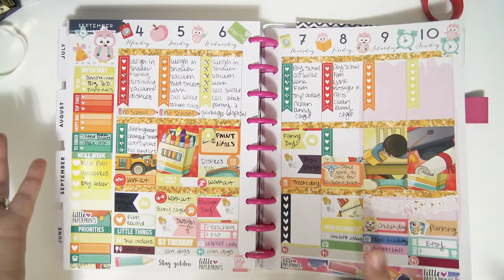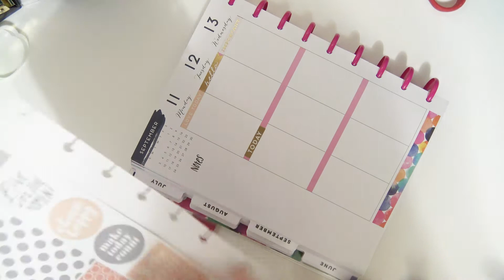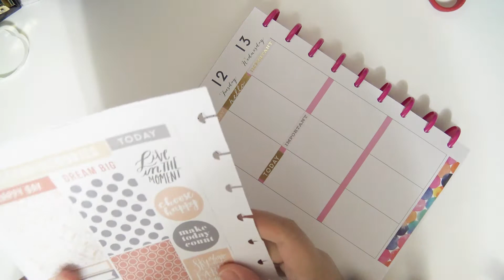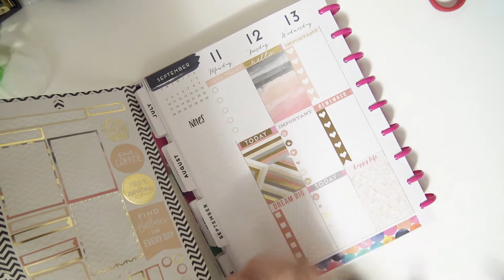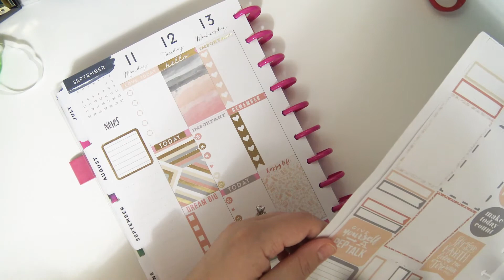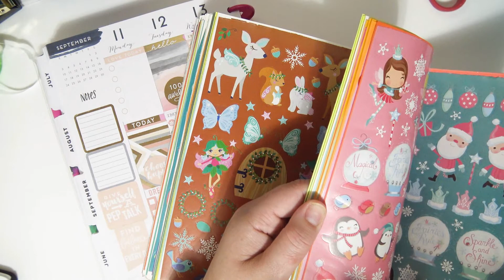Plan With Me ~ PR Team Search!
It's official guys! I'm putting together the very first Paper Llama PR team! Click this link to fill out the application :D All of the details are at the beginning of the application.

Thanks for stopping by my channel! I will be uploading regularly so be sure to check back for more hauls, PWMs, scrapbooking process videos and more craftiness! :D